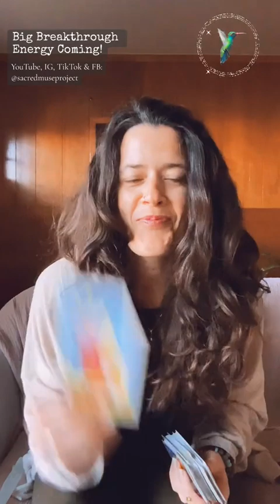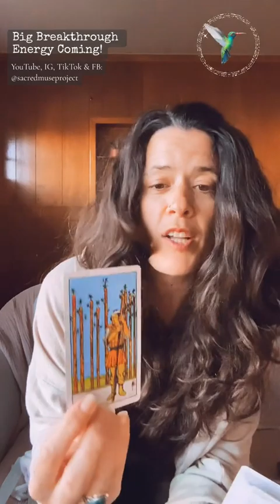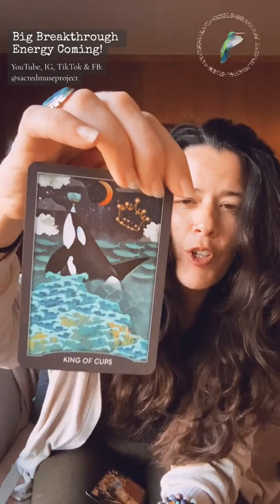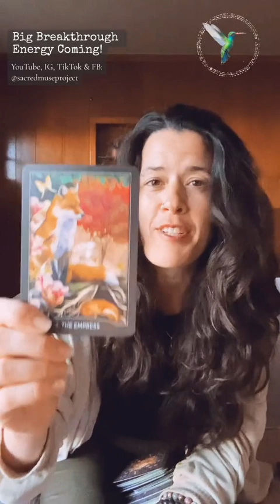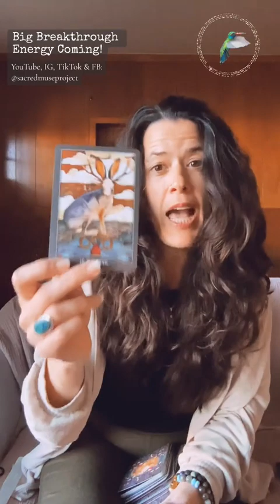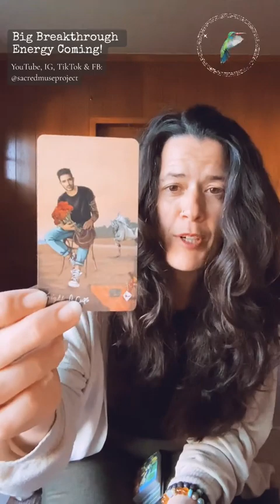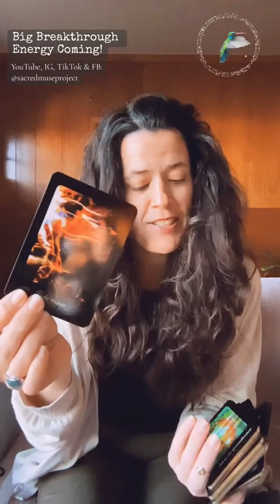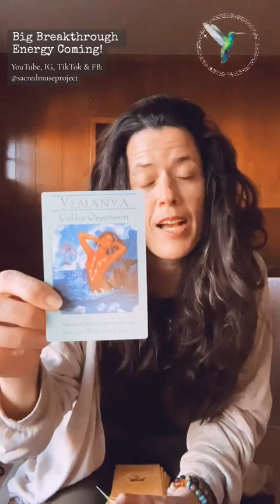This Is Big Breakthrough Energy Coming Toward You!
Collective Reading and guidance: This Is Big Breakthrough Energy Coming Toward You!